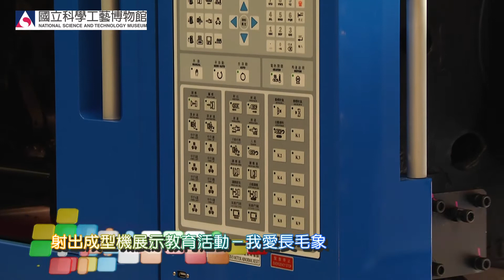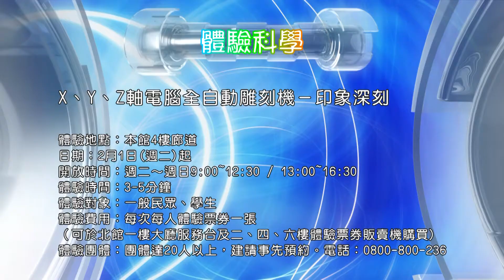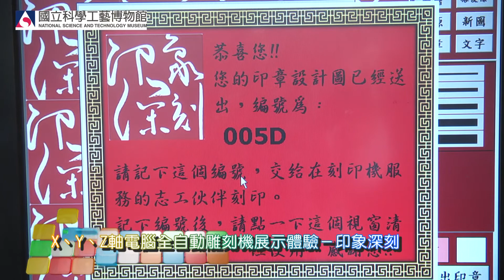國立科學工藝博物館館 體驗科學活動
營業時間： 週二～週日9:00~12:30 / 13:00~16:30